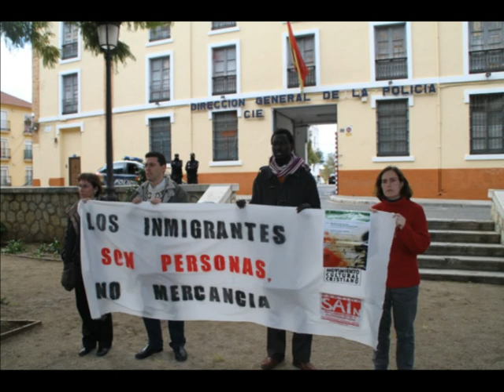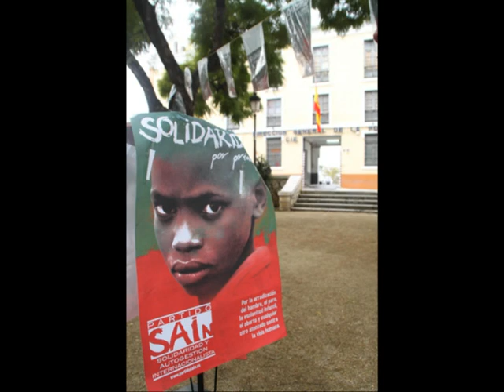¿Por qué en nuestro país se encarcela a personas inocentes?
Los llaman CIEs, (Centro de Internamiento para extranjeros) son CÁRCELES para inmigrantes que no han cometido ningún delito.
Testimonio de una joven boliviana encarcelada durante 39 días en el CIE de Aluche, Madrid:
Para ir al baño teníamos que arremangarnos los pantalones, ya que el agua caía del techo, de las tuberías, y el suelo estaba lleno de agua sucia. En las duchas pasaba lo mismo, había agua estancada, por lo que mucha gente salió con hongos y con  todo tipo de enfermedades de la piel. Pasábamos mucho frío, teníamos colchonetas pero no teníamos mantas. En la parte de las chicas está el calabozo de los chicos. Por eso nosotras escuchábamos cómo les pegaban. Escuchábamos sus gritos. Era tremendo, para volverse loca.
Comunicado del Sindicato Unificado de Policía:
Hay redadas contra inmigrantes, millones de actuaciones arbitrarias e ilegales, y unos CIEs(Centro de Internamiento de extranjeros), deplorables que atentan contra la dignidad mínima exigible para cualquier ser humano.
En dos años mueren tres personas en la cárcel de inmigrantes de Barcelona
En junio de 2009 murió el joven ecuatoriano de 20 años Jonathan Sizalima. A los padres no les dejaron ver de cerca el cadáver de su hijo.
En mayo de 2010, murió Mohamed Abagui, marroquí de 22 años, pendiente de una orden de deportación y aislado en una celda. Fuentes oficiales aseguraron que fue un suicidio La poca transparencia de los llamados CIE's hizo imposible conseguir más información.
Un joven africano de 21 años falleció en enero de 2012. Según los abogados de los internos, el joven habría reclamado previamente asistencia médica. La Policía lo niega. El centro dice que fue una "muerte natural" (un infarto), aunque no es NATURAL ser encarcelado, sin haber cometido ningún delito.
El Defensor del Pueblo investiga si España paga a Nigeria para que acepte las deportaciones de inmigrantes
Zakaria, es de Ghana, tiene 26 años: Le retuvieron en el CIE de Valencia, después en el CIE de Madrid, y cuando pensaba que le iban a devolver a su país, Ghana, las autoridades lo desembarcaron en un destino insólito: Nigeria.
El Defensor del Pueblo, ya investiga «la aparente connivencia de la Embajada de Nigeria con el Ministerio del Interior español para facilitar las expulsiones de ciudadanos africanos, reconociendo como nacionales a personas que sabe que no son nigerianas».